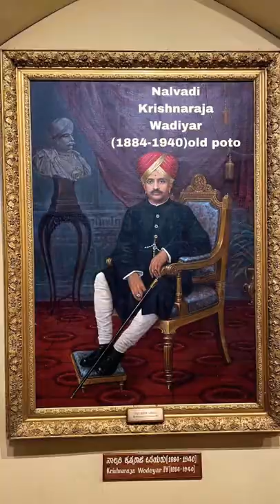Mysur king Wadiyar (since 1884-1940)old painting photos in palese subscribe my channel